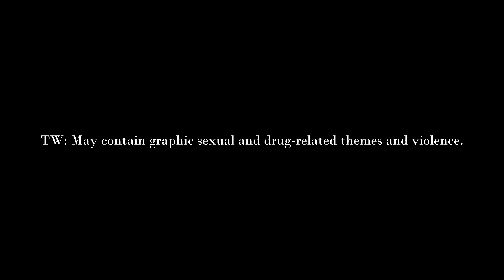realize | euphoria s1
all clips are featured in s1 of euphoria.

song: nangs - tame impala (psychedelic longer version)